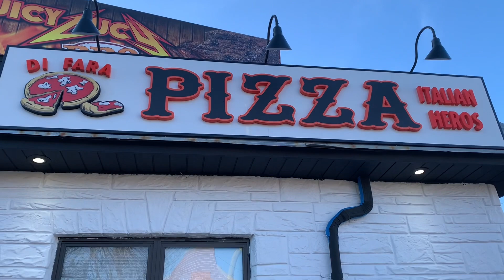New DiFara Pizza Staten Island location reveal! Opening April 2022, coming soon!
Located in the Grant City neighborhood of Staten Island, the new DiFara location will be housed alongside Jucy Lucia, a BBQ joint. The restaurant is located across the street from the Grant City train station. (Not Dongon Hills) like I mistakenly said in the video, it's Grant City.

Link to my video review of the DiFara round Pie and other menu items at DiFara/Juicy Lucia-